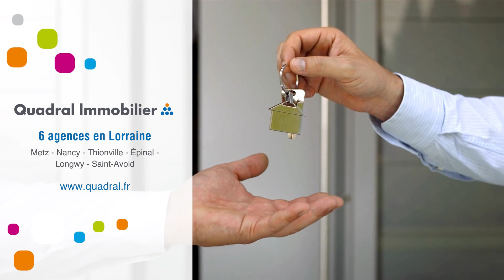Appartement À vendre - 5 Pièces - Freyming Merlebach - 75 682 €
Courtier: Quadral Lorraine
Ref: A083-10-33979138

FREYMING-MERLEBACH :

 Résidence GLASDELL - immeuble de 3 étages - sans ascenseur avec cave et parking en sous-terrain.

Appartement F5 de 96m² comprenant une entrée,un vaste salon séjour avec accès sur un agréble balcon,une cuisine séparée (possibilité d'ouvrir sur la pièce à vivre),3 chambres, une salle de bain,WC séparé.

Chauffage éléctrique,double-vitrage PVC blanc.
Travaux uniquement de rafraichissement à prévoir.

Agence QUADRAL IMMOBILIER de SAINT-AVOLD.
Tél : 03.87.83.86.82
: 75 682 €Le prix de vente affiché comprend les honoraires à la charge du vendeurNombre de lot : 0Charges annuelles : Syndic en procédure judiciaire : non